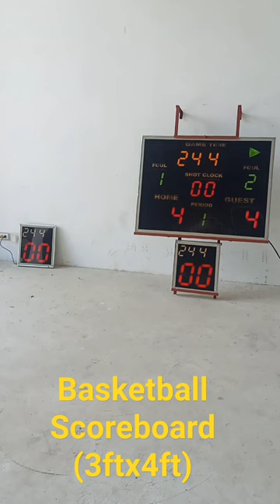Basketball scoreboard (wireless 3ftx4ft)